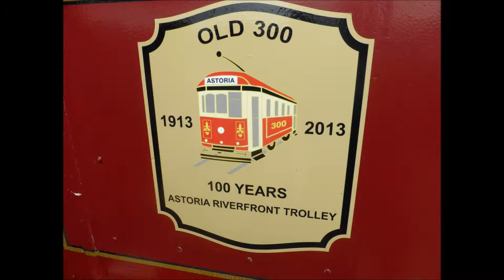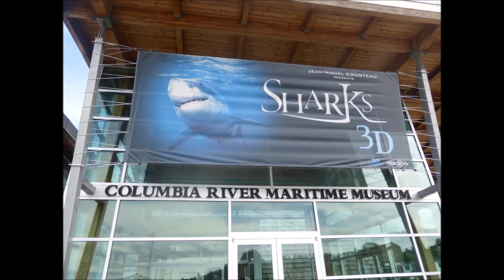Astoria, Oregon - Aug, 2013